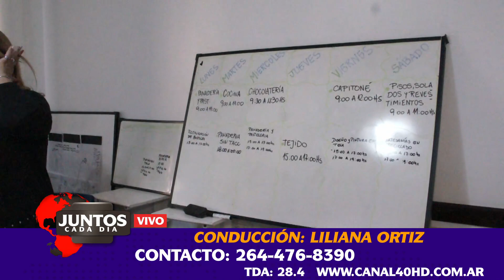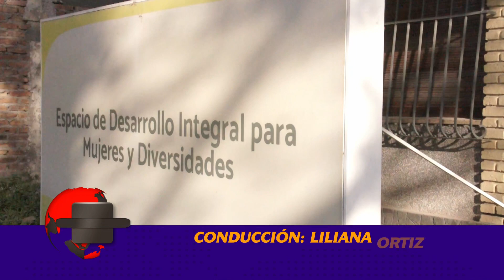Taller de Fortalecimiento en Espacio de la Mujer Caucete.Roxana Pacheco y Melisa Vargas.